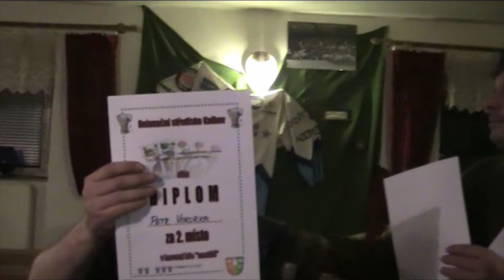KALHOV MARIÁŠ 2011.mpg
MARIÁŠOVÝ TURNAJ 7 ROČNÍK